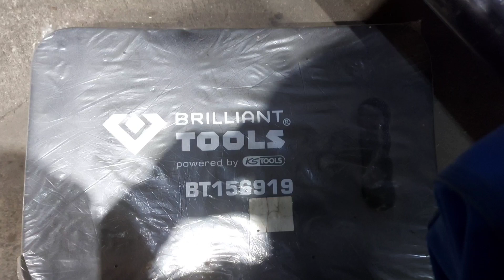VW Passat B7. Installation of glossy pedal covers. Increase power and torque. 🤣